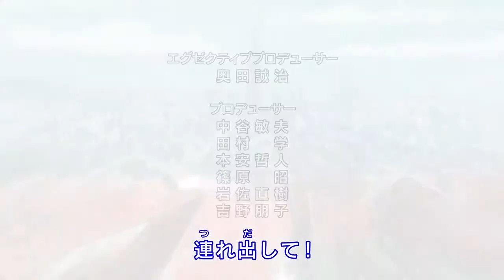Gon and Killua AMV-Solo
Hey guys I’m back with another AMV also my first Hunter x Hunter music video but with a twist! I find these characters very lovable especially Gon and Killua! Killua is by far my favorite character coming from the series. Since this Hans Solo movie is coming out I wanted to use the trailer music because it’s awesome to put it simply. I think it fits the characters very well because the two are almost like rebel type characters. For those who’ve seen the anime will know exactly what I’m talking about. For the most part the two are always off on their own doing their own thing.